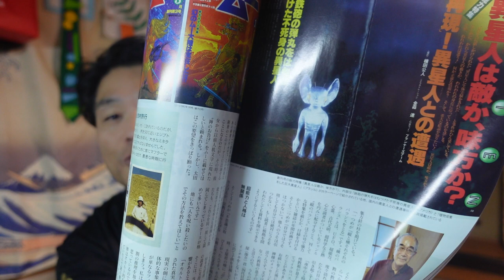【億万長者合宿ブラザー】第170話：初速が最大速度